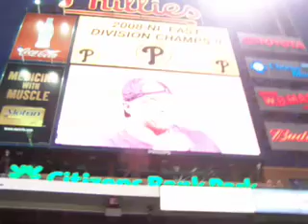2008 NL East Champions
Post Game Celebration